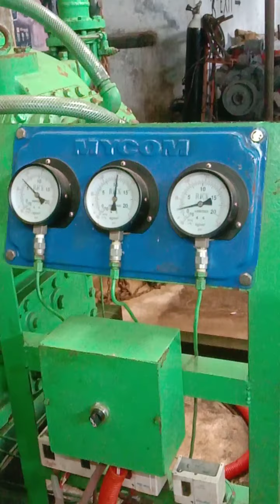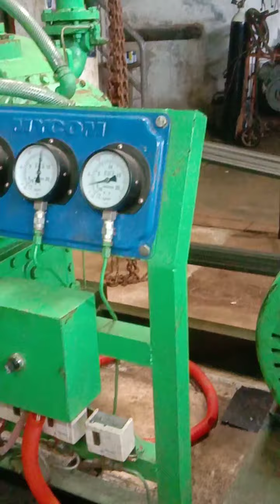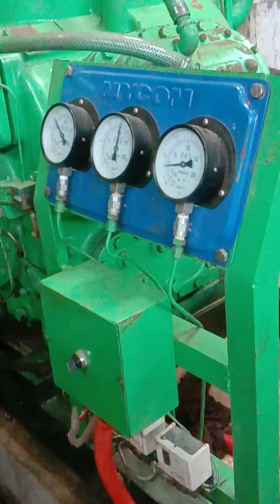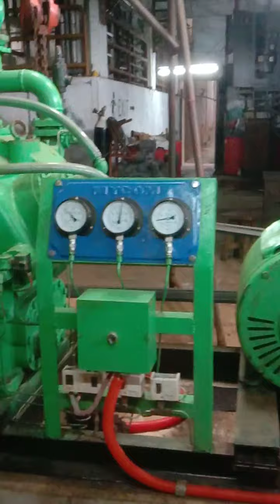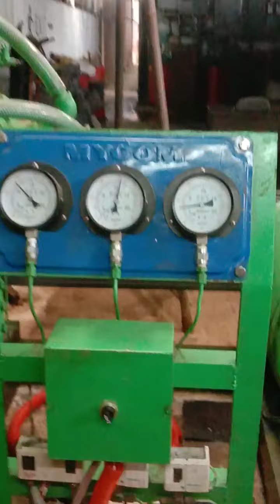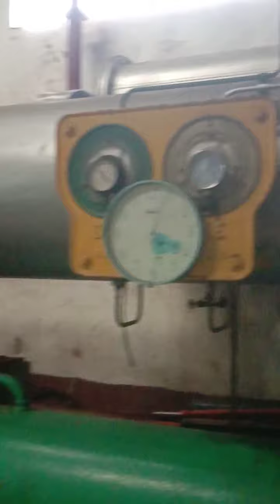paandar na kmi guys